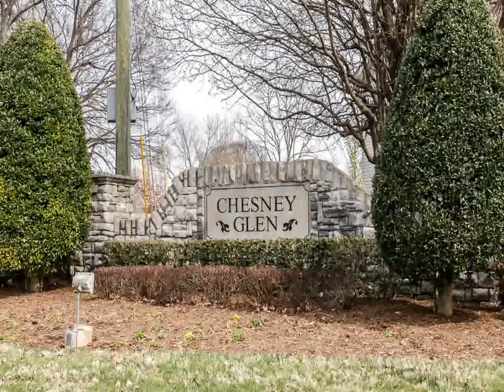Home For Sale @ 3705 Creston CtHermitage TN 37076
Village Real Estate Services
615 Woodland Street
Nashville
TN, 37206
VRES02 - nm1403213